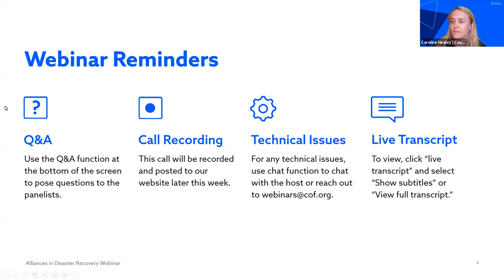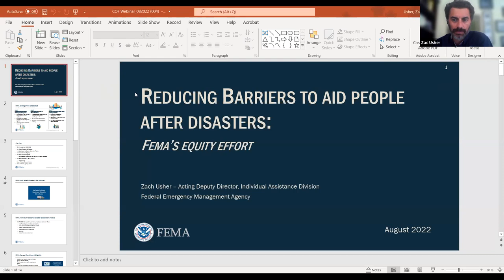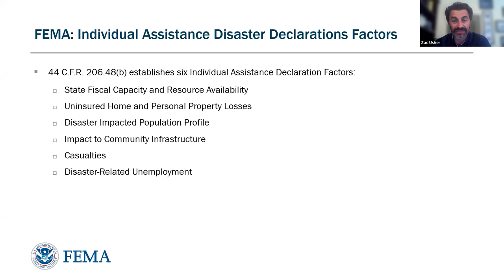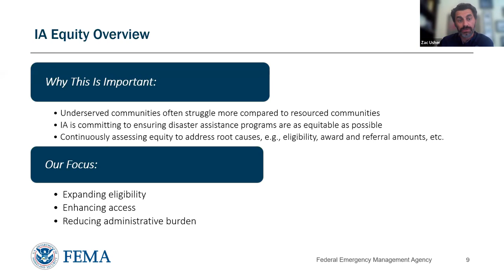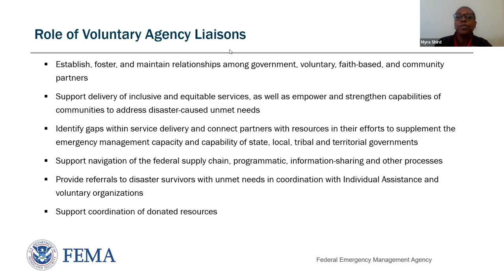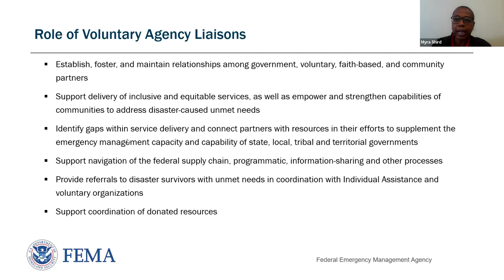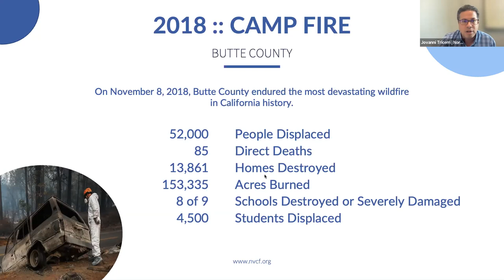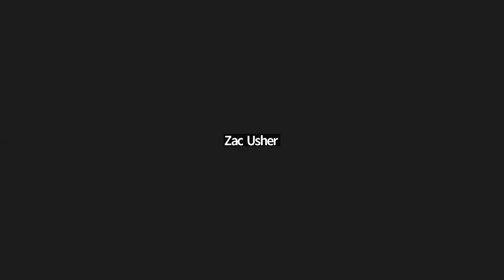Alliances in Disaster Recovery: FEMA and Foundations Collaborate for Long-term Resilience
In this webinar, we learned how your foundation can complement FEMA's disaster recovery efforts in your community. To recover successfully from major natural disasters, coordination of public, private, and philanthropic resources is important to avoid duplication of effort and to deepen the array of supports available to communities. Disaster funds from the Federal Emergency Management Agency (FEMA) are declared quickly but are not necessarily the fastest available dollars for assistance to individuals for lifeline support. In this session, FEMA Philanthropic Advisors and Coordinating Officers joined three community foundations to share how they are currently working together on long-term recovery plans in communities impacted by recent wildfires in the West and tornado and flood events in Kentucky and Tennessee. Learn how and when FEMA dollars flow after disaster declarations are issued and what government funding programs are available to communities for long-term planning and future mitigation.